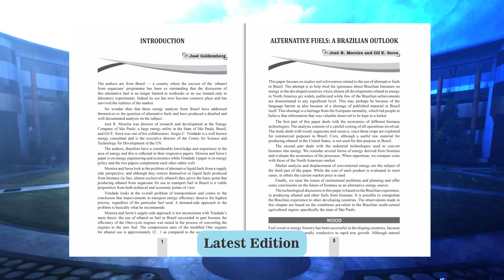Alternative Liquid Fuels | Alternative Liquid Fuels By Ashok V. Desai | Mechanical Engineering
Key Features:

• Explores the impact of oil price rises on global debt and environmental stress.
• Emphasizes the need for more efficient energy use and renewable sources.
• Highlights the role of IDRC and UNU in supporting and researching renewable energy technologies.
• Features over 100 review papers on energy issues for developing countries.
• Focuses on reducing oil dependence and increasing economic benefits per unit of energy.
• Discusses alternative fuels and their potential in reducing environmental impact.
• Provides insights into India's industrial structure and the effects of small firm proliferation on technology demand.

Alternative Liquid Fuels is authored by eminent authors Ashok V. Desai and is published by one of the leading publishers, NEW AGE International Publishers.

The book is recommended by various IITs, NITs and other top Engineering Colleges. This is one of the best selling books on Alternative Liquid Fuels.

Contents:
* Introduction
* Alternative Fuels: A Brazilian Outlook
* Alternative Transport Fuels: Supply, Consumption and Conservation
* Appendix